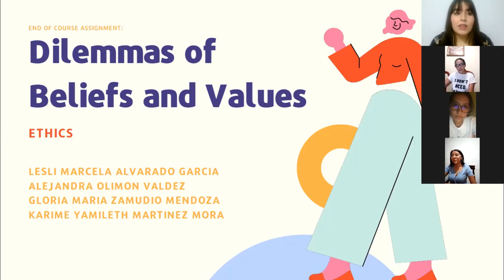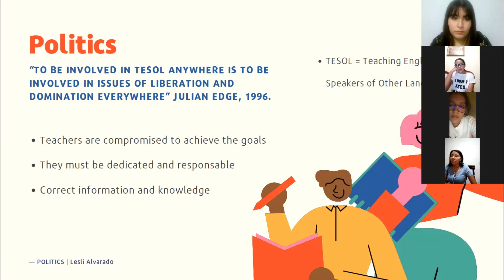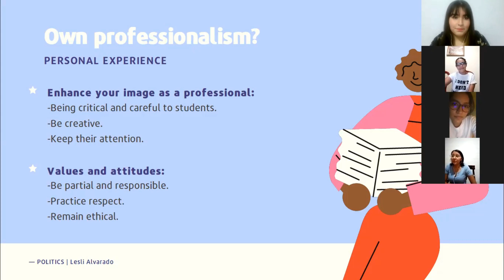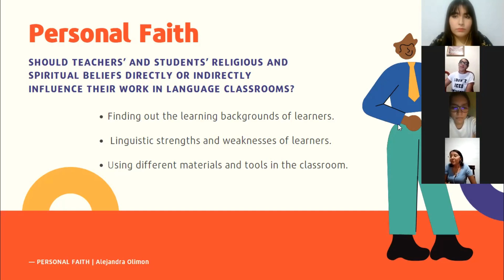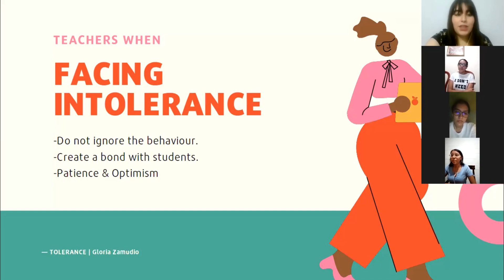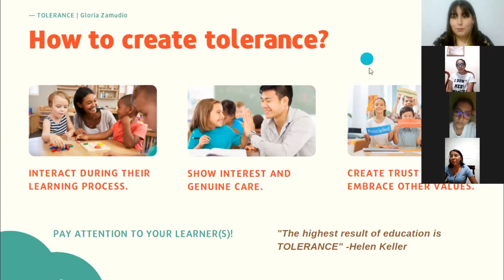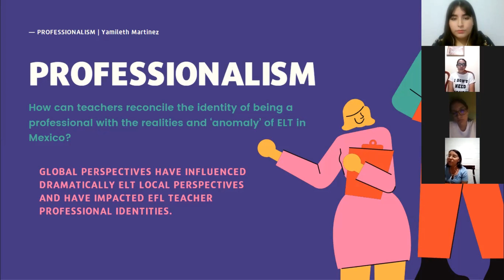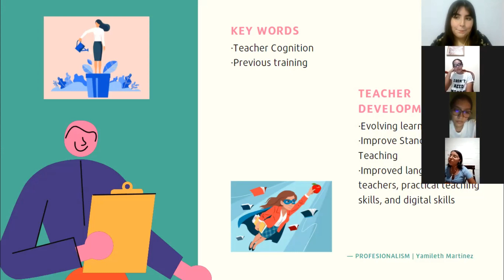Ethics Beliefs and values